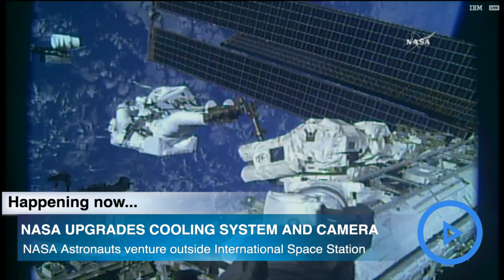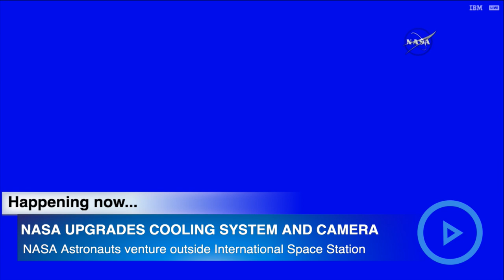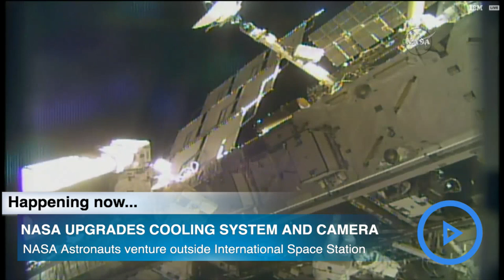NASA upgrades systems outside international space station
NASA astronauts Ricky Arnold and Drew Feustel venture outside the International Space Station to swap out thermal control gear that circulates ammonia to keep station systems cool, and replace a camera system and communications receiver.